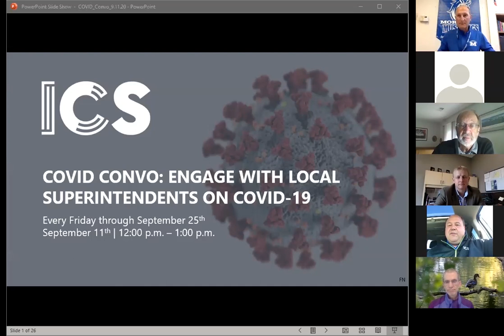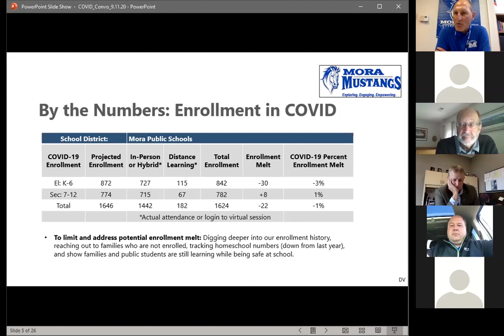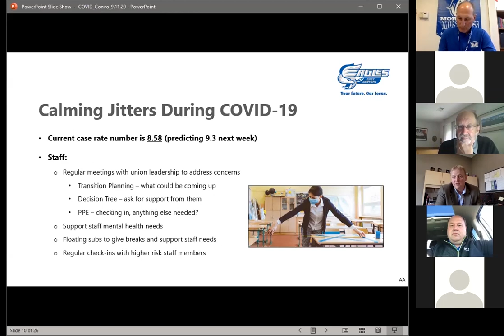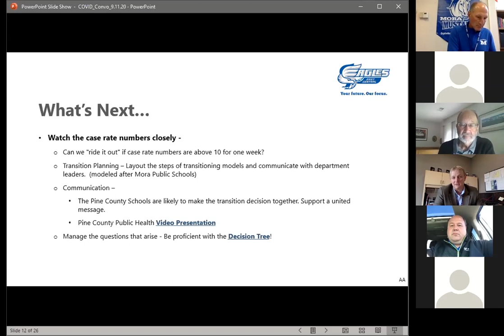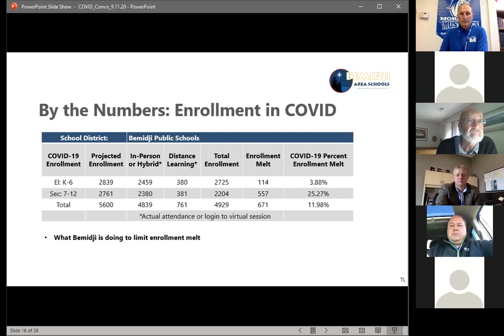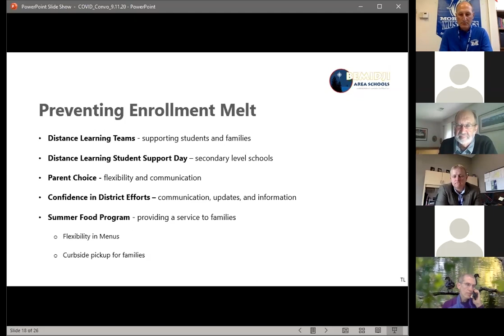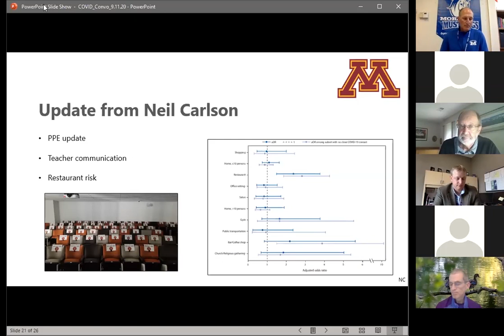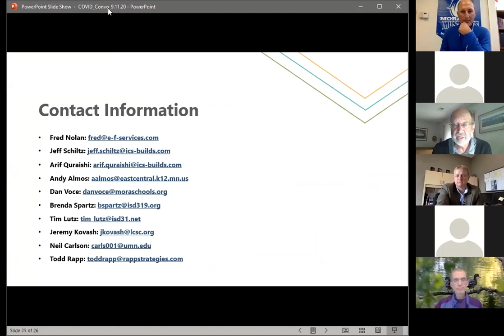COVID Convo: September 11, 2020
Fred Nolan moderates as superintendents Andrew Almos, Dan Voce, Tim Lutz, and Brenda Spartz discuss their COVID-19 plans for their districts.